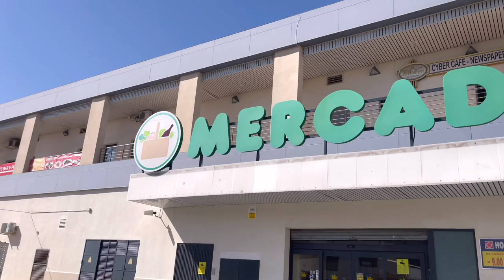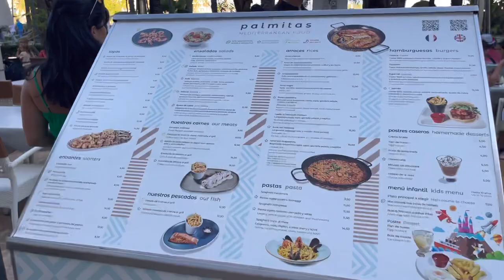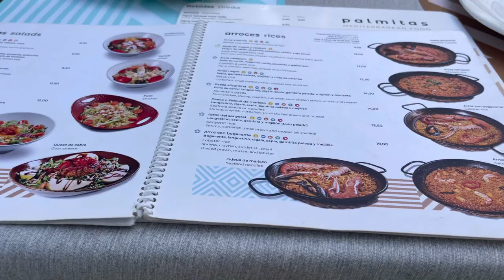Jemy ryż barwiony atramentem Kałamarnicy [Hiszpania, Alicante w 4K]